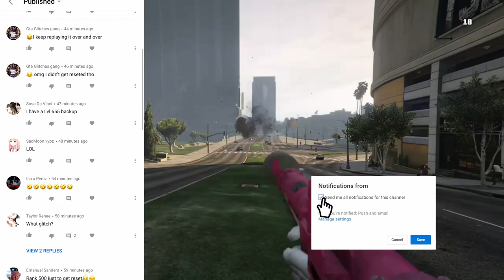GTA 5 ONLINE HOW TO GET *FAKE* WHITE JOGGERS *SUPER EASY* AFTER PATCH 1.51! ( GTA CLOTHING GLITCHES)